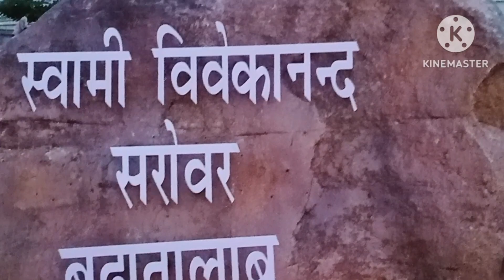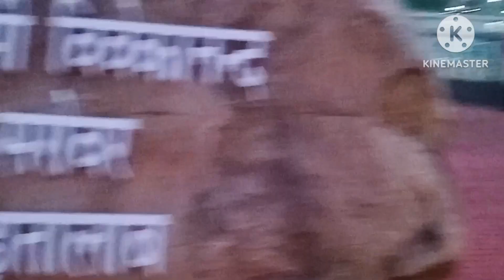स्वामी विवेकानन्द सरोवर बूढ़ा तालाब || पैसा बचाने के नियम जो आपके जीवन को बेहतर बनाएगा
हम सभी जानते हैं कि पैसा बचाना किसी के लिए भी आसान काम नहीं है। ऐसे बहुत से लोग हैं जो कमाते तो बहुत हैं लेकिन फिर भी पैसे बचा नहीं पाते हैं। अगर आप पैसे बचाना चाहते हैं तो आपको कुछ बातों का पालन करना होगा। पैसे बचाने की कला को समझने के लिए आप पैसे बचाने पर उद्धरण , उपन्यास और कहावतें पढ़ सकते हैं पैसा केवल एक उपकरण है। आप जहां चाहें यह आपको ले जाएगा, लेकिन ड्राइवर के रूप में यह आपकी जगह नहीं लेगा खर्च करने के बाद जो बचता है उसे बचाकर मत रखो, बल्कि बचाने के बाद जो बचता है उसे खर्च करो बजट आपके पैसे को यह बता रहा है कि उसे कहां जाना है, न कि यह सोचना कि वह कहां गया बहुत से लोग अपने पैसे की तब तक कोई परवाह नहीं करते जब तक कि उनका पैसा ख़त्म न हो जाए, और अन्य लोग अपने समय के साथ भी ऐसा ही करते हैं यह महत्वपूर्ण नहीं है कि आप कितना पैसा कमाते हैं, बल्कि यह है कि आप कितना पैसा रखते हैं, यह आपके लिए कितनी मेहनत करता है और आप इसे कितनी पीढ़ियों तक रखते हैं एक बार जब आप वास्तव में स्वीकार कर लेते हैं कि पैसा खर्च करना खुशी के बराबर नहीं है, तो आपने आधी लड़ाई जीत ली है नियम नंबर 1: कभी भी पैसा न खोएं। नियम नंबर 2: नियम नंबर 1 को कभी न भूलें।
bheemcg& motivational video